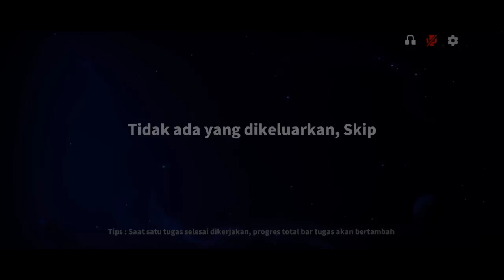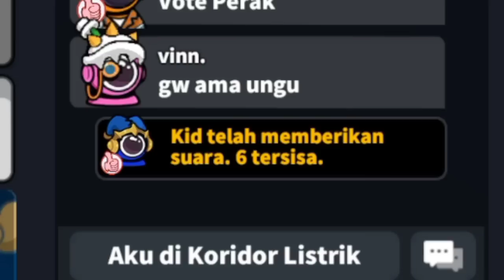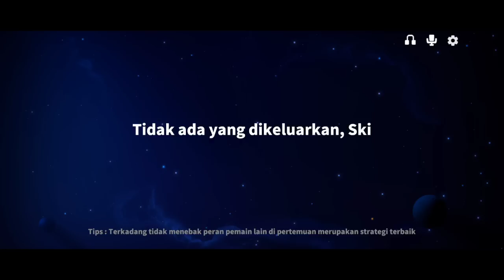5X MAIN BLACKJACK CUMA NEBAK DI MEETING PAKE SKIN BOTAK !!! super sus